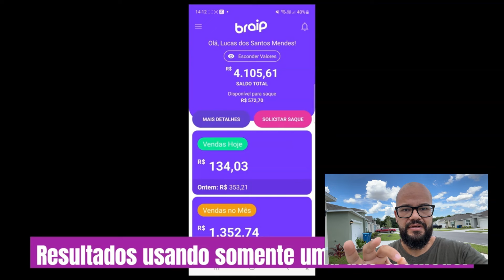META DÓLAR FUNCIONA? META DOLAR CUMPRE O QUE PROMETE? OPINIÃO SINCERA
Como disse no vídeo, se quer definitivamente conquistar a liberdade geográfica e financeira e monetizar através da internet em real e dólar, você está no caminho certo.

Só me dá uma forcinha usando o meu link? Tenho certeza que você também terá ótimos resultados e será o próximo dando seu depoimento.

O que é Meta Dólar?

É um curso que te auxilia a monetizar pela internet. Estudei o curso Meta Dolar desde o inicio mas só me dediquei nos últimos 4 meses.
A solução é relativamente fácil, o mais difícil você já fez que foi tomar a decisão.

✅ Meta Dólar é confiável?

Claro que é. Ele foi criado por profissionais incríveis que são conhecidos, se deu certo para eles e para mim, dará certo pra você.

✅ Meta Dolar Funciona?

Claro que funciona. Hoje conquistei a liberdade de ir e vir como queria, uso apenas um computador com internet e fico em qualquer lugar.

✅ Como eu usei o Meta Dólar?

Eu escutei o curso completo e revia as aulas sempre que tinha dúvidas

✅ Onde comprar o Meta Dólar?

Não se esqueça que só é vendido no site oficial, deixei ele embaixo pois além de tudo, me ajuda também.

00:00 - Introdução – Meta Dólar Funciona?
00:23 - Benefícios do Meta Dólar
00:42 - Pesquisa sobre o Meta Dólar
01:44 - Pontos importantes
01:55 - Cuidado por onde comprar o Meta Dólar
02:30 - Como é feito a entrega do Meta Dólar
02:47 - Tempo de tratamento
04:00 - Garantia: Tenha resultado ou peça seu dinheiro de volta!

Meta Dolar funciona? Meta Dolar é confiável? – O que é meta dolar